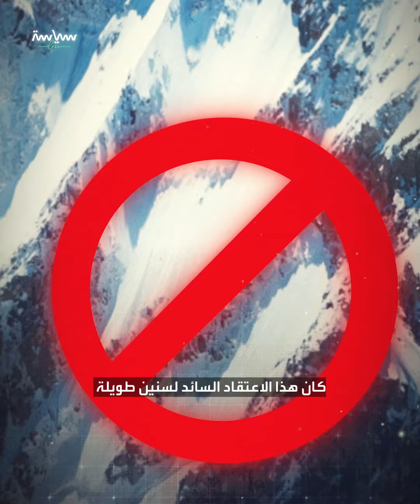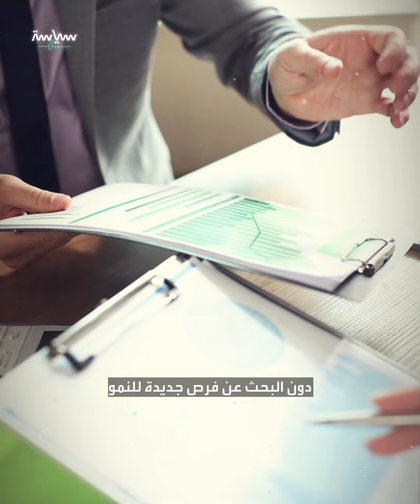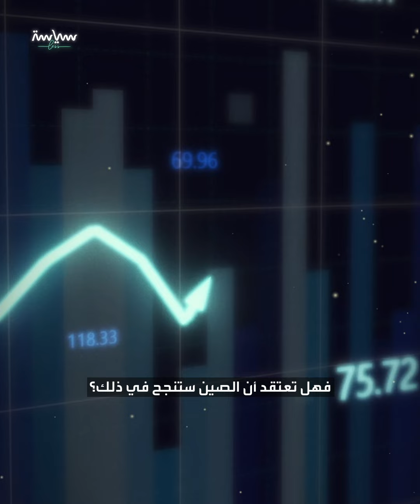كيف استطاعت الصين التفوق على اليابان؟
في الماضي كانت اليابان تتفوق على الصين صناعياً واقتصاديا وبجودة منتجاتها، لكن الحال تغير كثيراً في السنين الأخيرة، فالصين تسبق اليابان في أغلب المجالات، شاهد هذا الفيديو لتعرف كيف تفوق التنين الصيني على الساموراي الياباني

المنتجات اليابانية مرتفعة الجودة أما الصينية فجودتها سيئة
كان هذا الاعتقاد السائد لسنين طويلة
لكن الحال تبدل تماما
والصين اليوم تتفوق على اليابان

ففي عام 2010 أصبحت ثاني أقوى اقتصاد في العالم مكان اليابان
ووصل الناتج المحلي الإجمالي لها حوالي ثلاثة أضعاف الناتج المحلي لليابان
أما التجارة الخارجية اليابانية فبالكاد تصل لربع نظيرتها الصينية
وحتى تجارة السيارات، فخر اليابان، تفوقت عليها الصين عام 2023
فتنتج سبعة أضعاف السيارات التي تنتجها اليابان

ومكانة الصين الثقافية تتعاظم
فتملك تطبيقات مثل تطبيق تيك توك الغني عن التعريف
بينما تختفي اليابان تقريبا عن الساحة الرقمية

فكيف تفوق التنين الصيني على خصمه الساموراي الياباني؟

بدأ التواصل بين الصين واليابان في القرن الأول قبل الميلاد
وكان للصين اليد العليا
فتأثرت بها اليابان كثيرا في اللغة والكتابة والفلسفة والدين
ويكفي أن تعرف أن ستين 60% من الكلمات اليابانية مشتقة من اللغة الصينية

لكن الحال تغير في القرن التاسع عشر حين تخلصت اليابان من عزلتها
وتفوقت على الصين إلى أن وصل بها الحال لاحتلالها في الحرب العالمية الثانية
وخلق ذلك نوعا من العداء بين البلدين لم ينته حتى اليوم

وبعد الحرب، بدأت اليابان بالصعود، وتطورت صناعيا واقتصاديا وثقافيا
إلى أن أصبحت ثاني أقوى اقتصاد في العالم عام ألف وتسعمئة وثمانية وستين 1968
في المقابل، كانت الصين تعاني من الفقر والبطالة والفساد، بل وحتى المجاعة

ومع ذلك، نجحت في تحقيق نمو اقتصادي سريع في السبعينات
وبدأت الفجوة بين البلدين تتقلص إلى أن تفوقت الصين على اليابان اقتصاديا عام ألفين وعشرة 2010
وواصلت الصعود لتصبح اليابان خلف الصين بمسافة ليست بالقليلة

فهي اليوم المنافس الآسيوي الأول لأميركا  بالصناعة والثقافة والتكنولوجيا الرقمية
وبالمقابل، بالكاد نرى إنجازا جديدا لليابان

تعددت الأسباب التي أدت لتفوق الصين على اليابان
منها أن عدد سكانها عشرة 10 أضعاف سكان اليابان
وتملك موارد كبيرة بعكس اليابان التي تقع على جزر قليلة الموارد
هذا بالإضافة لكفاءة الحكومة الصينية بإدارة البلاد

أما اليابان فيشير خبراء أنها تعاني أزمات كبيرة منها الأزمة السكانية وارتفاع الديون
لكن أهم أزماتها هي أزمة الابتكار
فالدراسات أظهرت أن الشركات اليابانية تركز على الحفاظ على الوضع القائم دون البحث عن فرص جديدة للنمو

لذلك، لا يعتقد أن اليابان ستلحق بالصين قريبا
بل إن الصين مرشحة لأن تتفوق على أميركا اقتصاديا 2028 بحسب تقارير اقتصادية
فهل تعتقد أن الصين ستنجح في ذلك؟